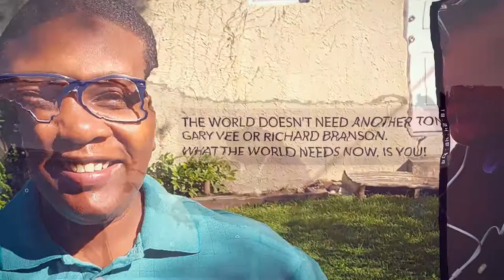Don't Aim to Be Liked or Admired : Get You Some Haters!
I am Stacy A. Cross and there is no ‘e’ in my name!
S U B S C R I B E to my YouTube Channel for Comfort Killers